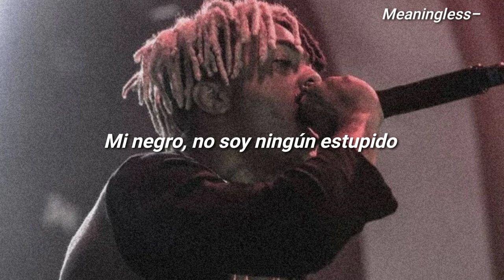XXXTENTACION - Lets Pretend We're Numb (Sub. Español)